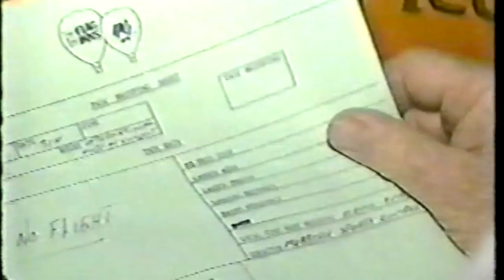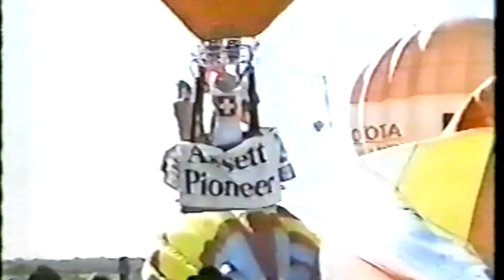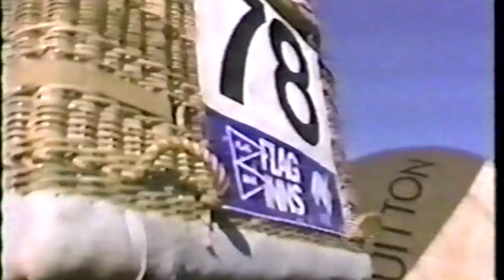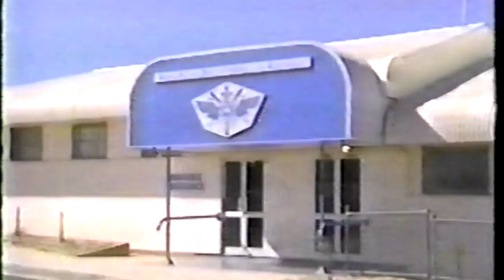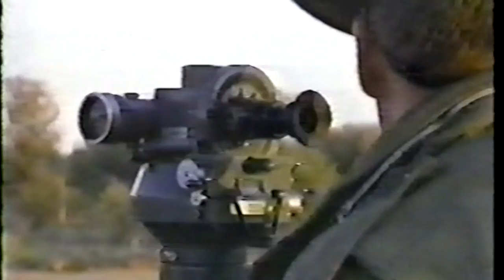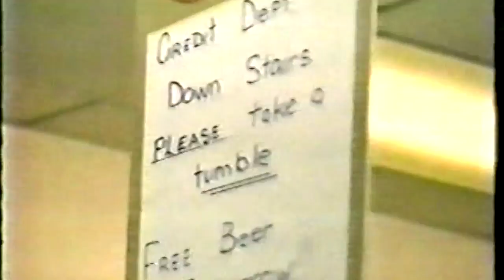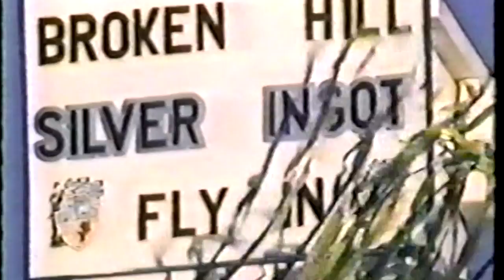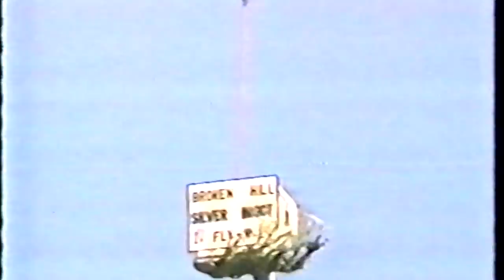Up Over Down Under - Hot Air Ballon Documentary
This documentary is from the late 1980's and shares the story of the Trans-Australia hot air balloon Race in 1988 to celebrate the Australian Bicentennial.  I grew up as a ballooning kid in the 80's and I knew people involved in this race.  I watched this video so much that it is nearly destroyed.  I recently stumbled across it and wanted to share it.  I was unable to find this online anywhere so I hope you enjoy!.  I have a second documentary from the same event on my Youtube Channel, check it out.